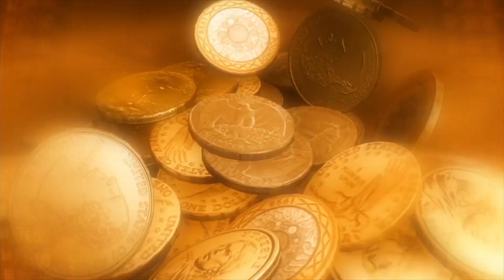The 6 largest gold mines in the world | Who has how much gold? info in urdu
In this video we will give you information about the 6 largest mines in the world and tell you who has how much gold reserves.